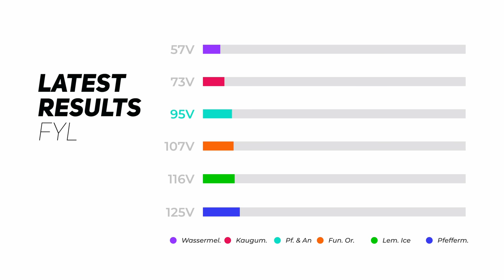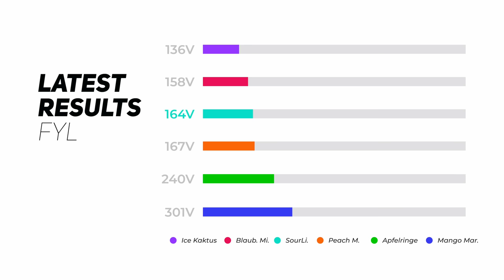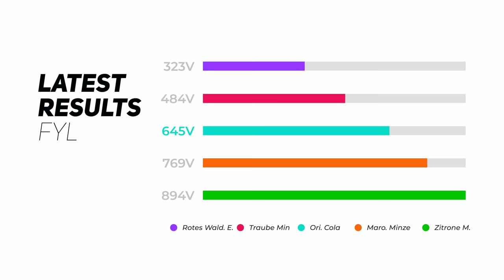DIE BESTEN FOG YOUR LIFE SORTEN - Ihr habt abgestimmt!